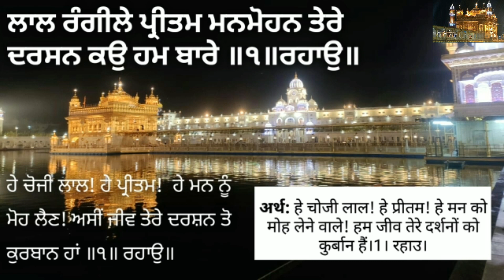Laal Rangeele Preetam Manmohan- Bhai Amandeep Singh Hazuri Ragi Darbar Sahib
ਲਾਲ ਰੰਗੀਲੇ ਪ੍ਰੀਤਮ ਮਨਮੋਹਨ ਤੇਰੇ ਦਰਸਨ ਕੳੁ ਹਮ ਬਾਰੇ ॥੧॥ਰਹਾੳੁ॥

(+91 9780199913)